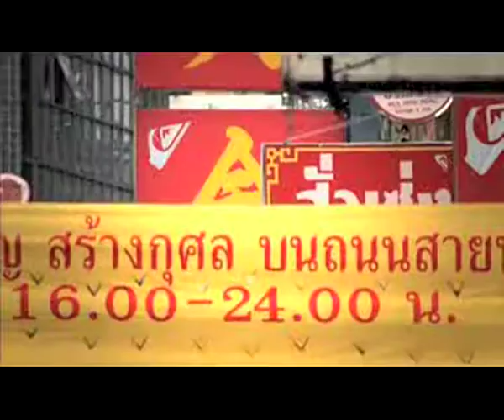Roxy x Quicksilver teaser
Roxy and Quicksilver teaser made by Groovers.